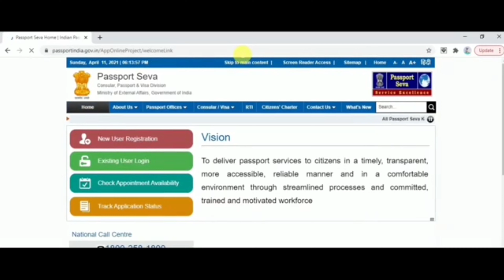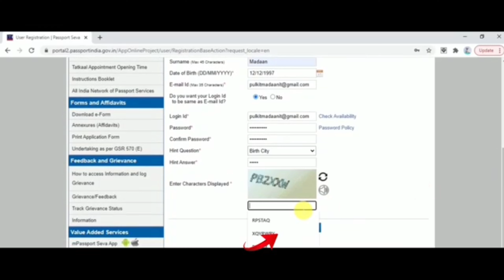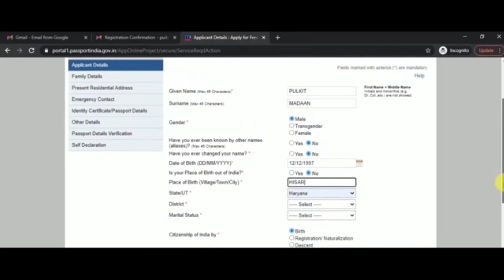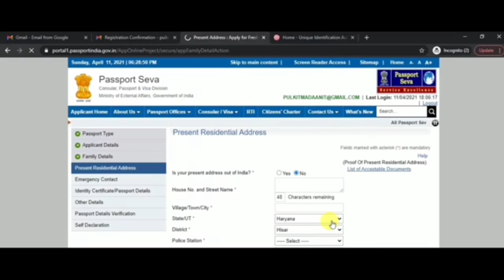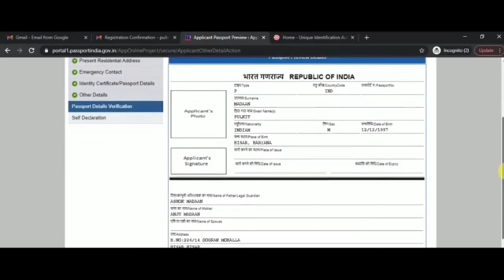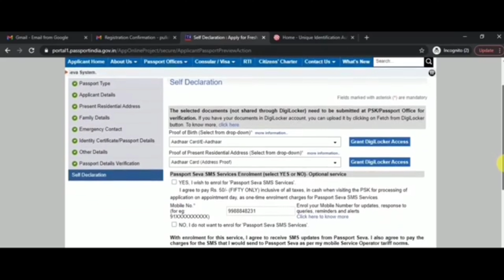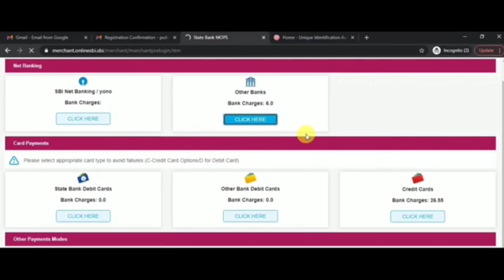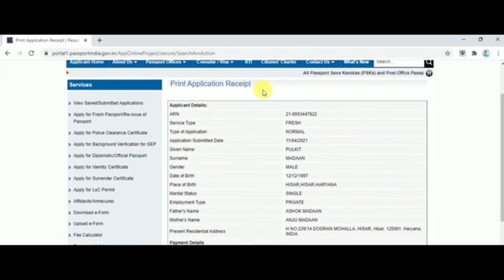पासपोर्ट कसा काढायचा? How To Apply Passport?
To apply for fresh or reissue of passport via Online Form Submission, users need to register on Passport Seva Portal. After registering, login to the Passport Seva Portal. Click on Apply for Fresh Passport or Reissue of Passport link. Fill in the required details in the form and submit.13-May-2016

Documents required for a fresh passport-

Photo passbook of running bank account in any public sector bank, private sector bank and regional rural banks
A voter ID card
Aadhaar card
Electricity bill
Rent agreement
Driving license
PAN card
Landline or postpaid mobile bill